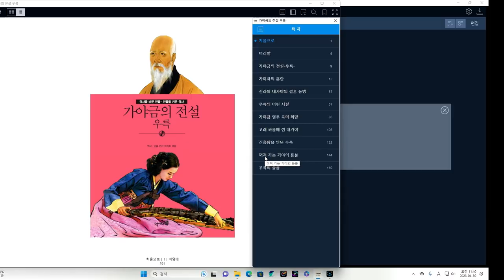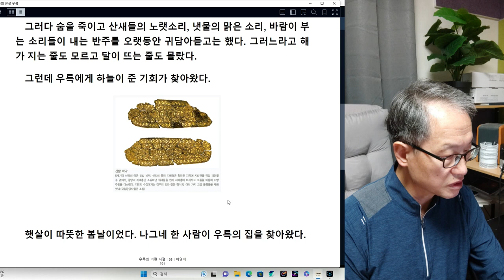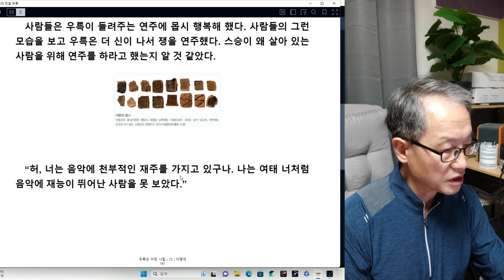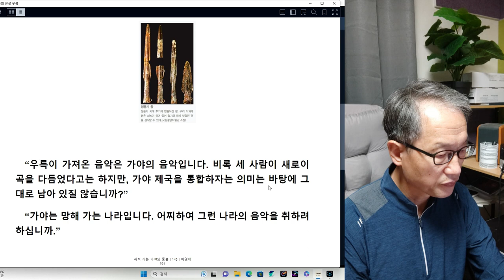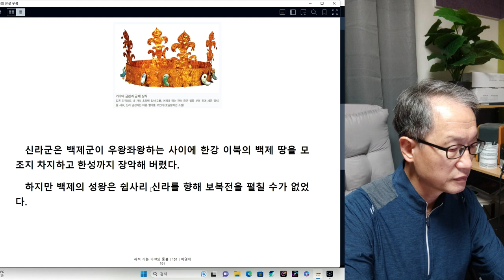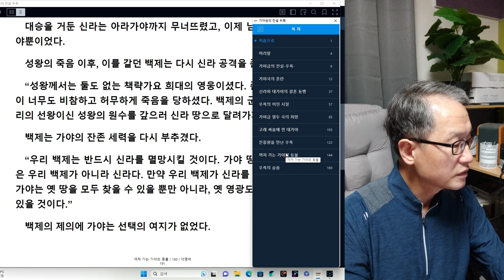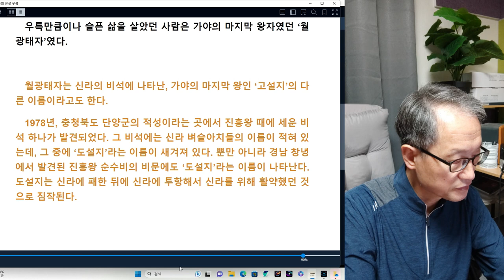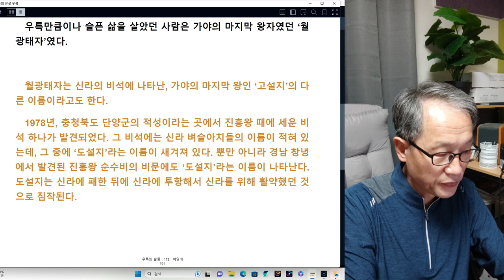인간탐구 음악가 우륵 마지막회